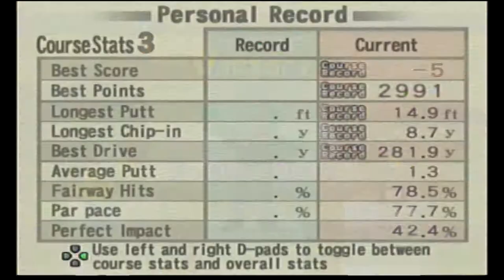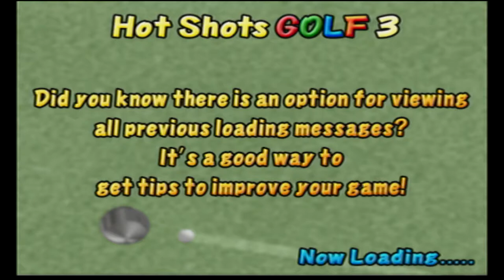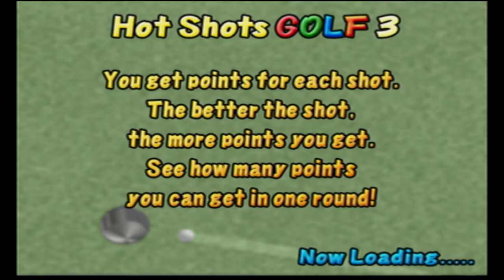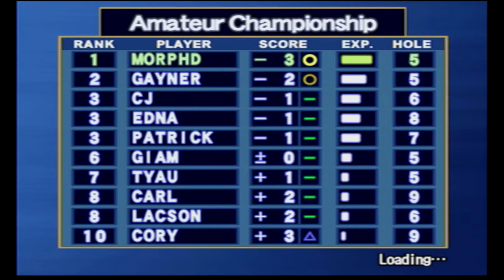Hot Shots Golf 3 - Part 4 - John Daly